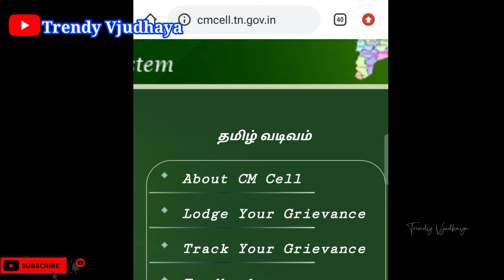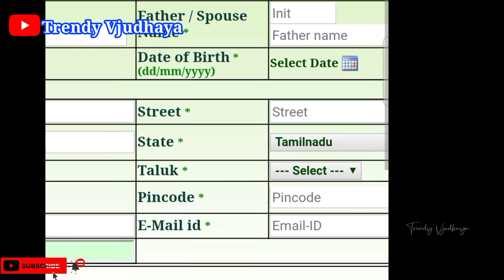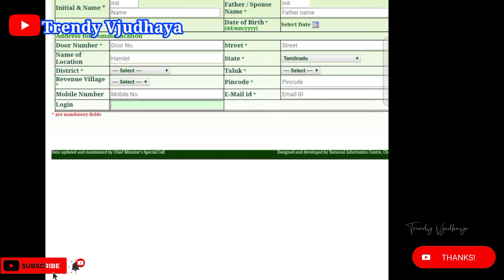முதலமைச்சரிடம் இனையதளம் மூலம் புகார் அளிப்பது எப்படி | ®எளிய முறையில் | Trendy Vjudhaya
we are Have to compliant our problems with  Respected CM @M.K.Stalin sir...🙏

we are Learned from u and teaches for others Respect

Notice:All content used is copywrite to Trendy Vjudhaya use or commerical display or editing of content without proper authorisation is not allowed

This channel meant education purpose only

 Keep Supporting ❤️